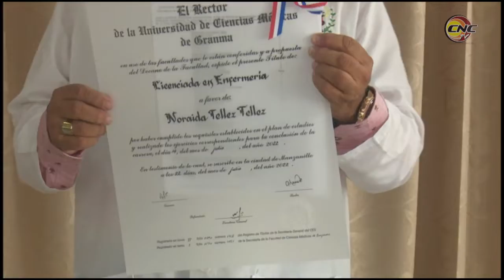Egresan nuevos profesionales en las especialidades de Enfermería y Tecnología de la Salud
La Facultad de Ciencias Médicas de Bayamo entregó  a la sociedad 89 nuevos profesionales, en las especialidades de   Licenciatura en Enfermería y varias carreras  tecnologícas de la salud. La ceremonia de graduación estuvo presidida por   Anibal Ramos Socarras, rector de la Universidad de Ciencias Medicas de la provincia, otras autoridades políticas, académicas y gubernamentales.